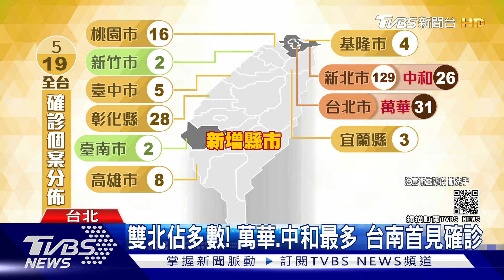週三增267本土+8境外！5天「累計」本土病例破千人大關｜TVBS新聞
今天再新增267例本土個案。大部分病例還是集中在雙北，現在也已經有過半縣市出現本土確診，指揮中心表示，目前重症患者數量也有增加，為了清出更多病床給急需救治的患者，即日起放寬解隔離標準，只要Ct值大於30，就可以回家自主健康管理七天，而輕症或無症狀患者，則到集中檢疫所治療。